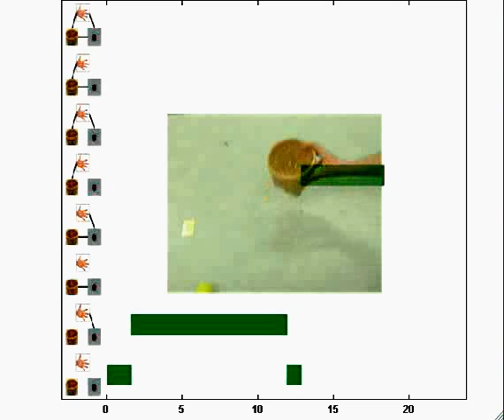Human Drops Tennis Ball, Misses Basket, Robot Observes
The video shows how the humanoid robot represents a manipulation sequence during which a human drops the tennis ball outside of the container. This video is an example of the representation based on movement dependency graphs.

The representation that can be used for recognizing and imitating object manipulation tasks, which is based on detecting the co-movement patterns between visual features. The representation consists of a sequence of graphs that evolve over time as the activity progresses. The nodes in these graphs correspond to the features that are tracked by the robot. The edges correspond to the movement dependencies between pairs of tracked visual features. The representation was tested on two manipulation tasks in which a human attempted to insert small blocks inside container and non-container objects. The results show that the robot was able to use the graph-based representation to distinguish between these two tasks. Furthermore, the robot was able to relate its own actions with these objects to the human actions through the similarities in the resulting graph sequences.

This experiment is described in two papers:
1) Sukhoy, V., Griffith, S., and Stoytchev, A., "Toward Imitating Object Manipulation Tasks Using Sequences of Movement Dependency Graphs", In Proceedings of the 2011 RSS Workshop on The State of Imitation Learning: Understanding its Applications and Promoting its Adoption, held at the Robotics: Science and Systems (RSS) Conference, Los Angeles, CA, June 27, 2011.
2) Griffith, S., Sukhoy, V., and Stoytchev, A., "Using Sequences of Movement Dependency Graphs to Form Object Categories", In Proceedings of 11th IEEE-RAS International Conference on Humanoid Robots (Humanoids), Bled, Slovenia, October 26th - 28th, pp. 715-720, 2011.